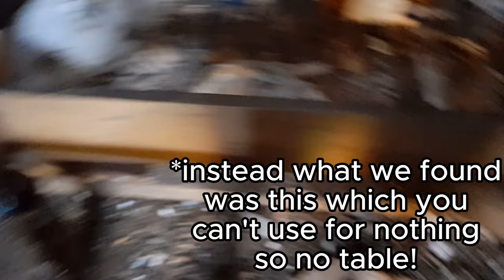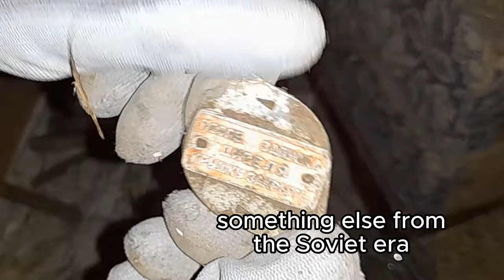This is why life in countryside village is better, slow living and clearing the barn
If you're new, my name is Isa and in summer 2023 I purchased a wooden farmhouse in a remote village in Latvia.
The intent is to renovate it and live a slow life in the countryside. If you are curious to discover what will happen, follow me along.

I love my village life, it can be difficult at first to adapt and feel like the time is not moving. But then the days become weeks, the weeks become months and you start to realise the changing of seasons. With it, it brings new challenges and new things to discover and the beauty of living slowly is to adapt to those changes without feeling overwhelmed and feeling like you've been forced to.

We live in a fast-paced world where just sitting and contemplating what's around us is considered boring.
We are not used to a slow lifestyle, anymore, we are so immersed in having everything immediately as we wish that we forget how to reach our goal. In this, we forget the purpose of our lives. We become sad and unsatisfied.

I chose to live a slow life in a village because I wanted to give meaning to my existence. I want to enjoy what I do and want to feel the reward of working for something that was worth it in the end.

Material things come and go - memories will last forever.

➡️ Song: Heading South
Music composed and recorded by Oak Studios.

00:00 Intro
00:20 Why living in a remote village is better
01:15 The most beautiful event
02:10 It's time to sort out the barn!
04:09 Clearing the floor
04:38 Finding interesting things
05:51 So tired or clearing!
06:16 Final thoughts